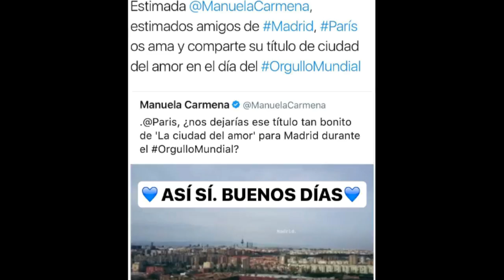Insta Stories Melepe en ProudTobe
Melo y Maria en una Fiesta del Orgullo Realizado por Youtube